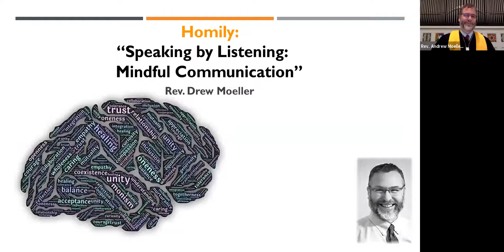Oct 18, 2020 Sunday Worship At UUSB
The Unitarian Universalist Society of Bangor's Sunday Service Sermon "Speaking by Listening: Mindful Communication" presented by Rev. Andrew Moeller.